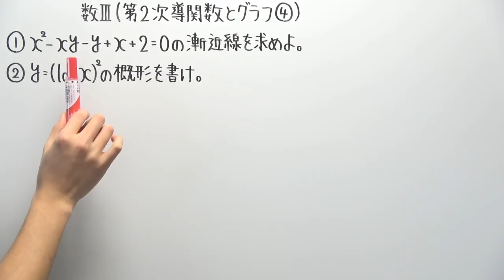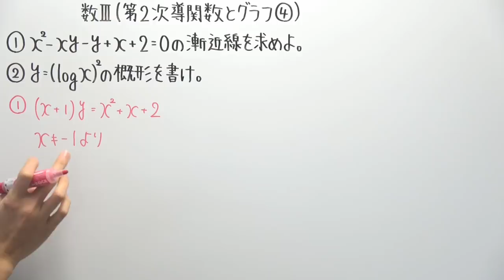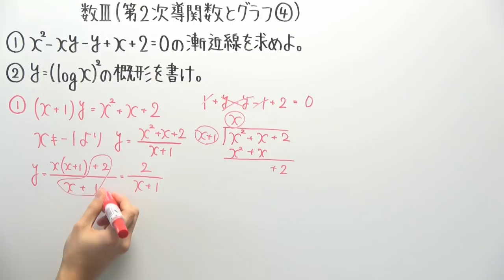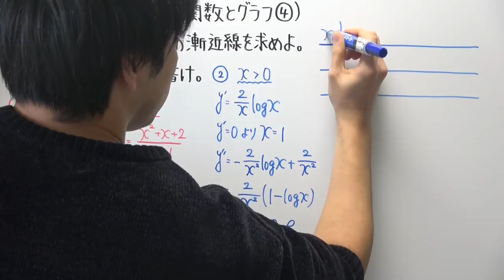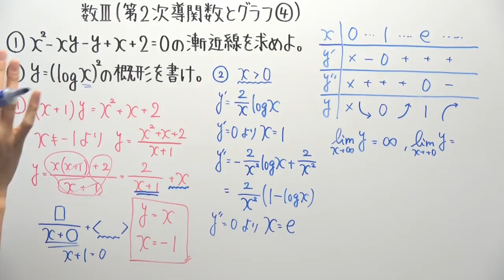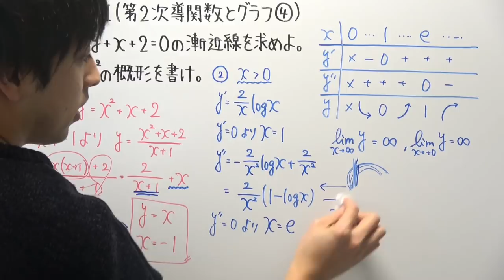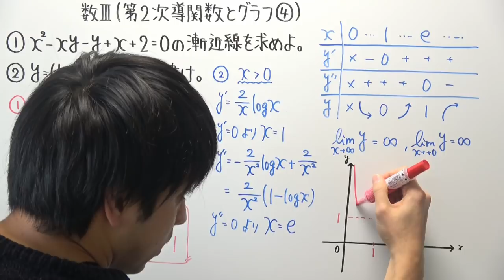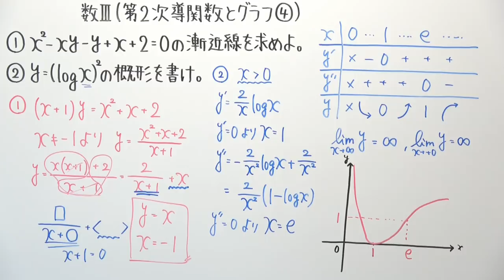【高校数学】数Ⅲ-123 第２次導関数とグラフ④